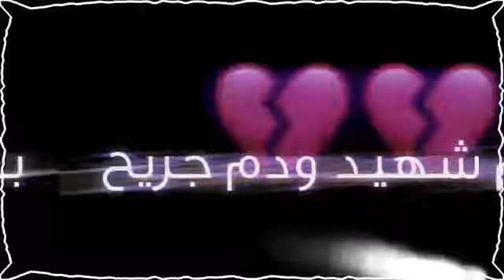تعلقت بڪ حتى أصبحت وطنـჂ̤🌍♥️.